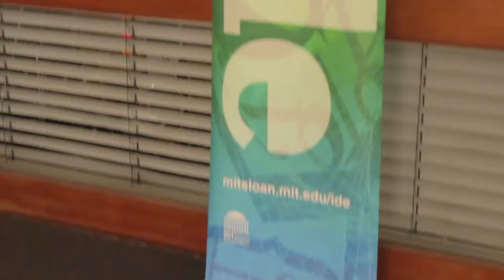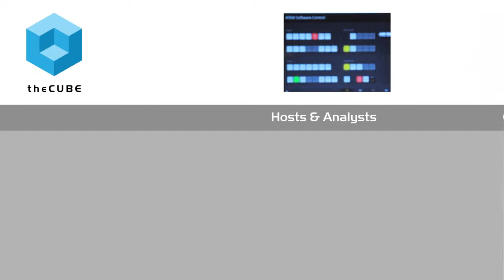Jean-Jacques Degroof, MIT | MIT IDE 2015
Education and innovation in Europe
by Elizabeth Kays | Apr 28, 2015

As an MIT alumnus, Jean-Jacques Degroof is passionate about education and the potential of new technology to improve the world for our children. Degroof sat down to talk to theCUBE during the MIT IDE 2015 Conference in London.

“I came out of this conference with tons of ideas in my head, of course, but one of them is about the implication of this new digital economy on education and how we need to teach our children.”

Teaching our children about the new digital economy

But before we can change our systems of education to foster more creativity, Degroof said, we also have to find ways to improve retention. In Spain, former home of Degroof’s wife, up to 35% of students drop out of high school, a statistic that is not uncommon in Southern Europe, according to Degroof.

“The way we educate children hasn’t changed much in the last 200 years,” he said, “and is no longer well adapted to this new economy. Our model of education was built when we needed to produce clerks and workers in the food factories, so basically people who repeated mechanically day after day what they were told to do. Nowadays, we need another profile of workers that have more initiative [and] creativity, but the educational methods and models have not much changed. So I think young people are indeed bored at school. So that could be one explanation, but just one small part of the story.”

More troubling is the fact that many families are entering their third generation of unemployment, even in relatively prosperous countries. When young people have never seen their parents or grandparents work, partially due to the de-industrialization in Europe, it breeds desperation. “I hear some of these young people say, ‘Why study if there is no future?’” It’s a logical, if incorrect, analysis.

Embracing the new economy

As for increasing innovation and embracing the new economy, Degroof believes this will take a major sea change across Europe. Currently, universities often try to profit from startups through high royalties or large percentages of ownership, limiting their potential for commercial success. Further, many policy makers think of entrepreneurship only as self-employment.

“It’s not to create, to grab that huge opportunity, create a company, try to make it grow, become a global leader.” There’s nothing wrong with “lifestyle companies” that provide a good living for their owners, but in order to stay competitive, Degroof remains convinced that “what our economies need, what our societies need in Europe, are growth-oriented startups.”